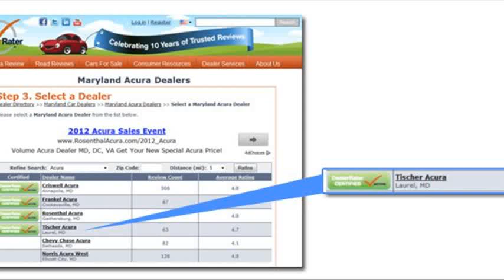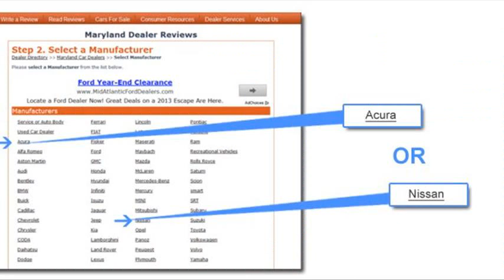tischer acura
tischer acura hours
tischer acura reviews
tischer acura service
tischer acura parts